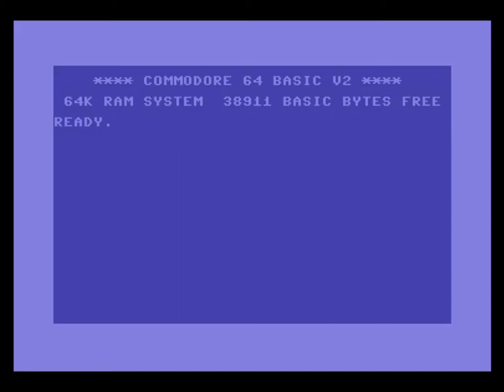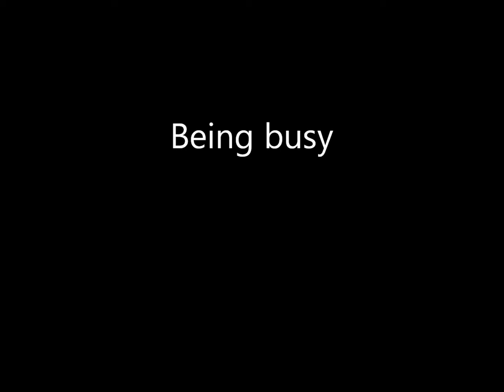Onslaught Movie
C64 inspired intro
Raiding / ZG / ZA